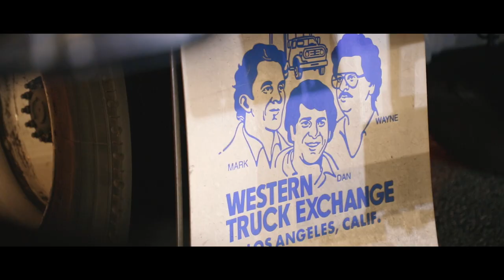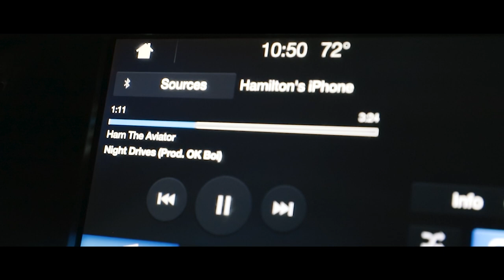Ham The Aviator - Night Drives (Official Video)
Produced. By: @OK Boi

Video Production:
Directed/Edited By FlyExpat

VALLEY IS ON A WAVE!!!